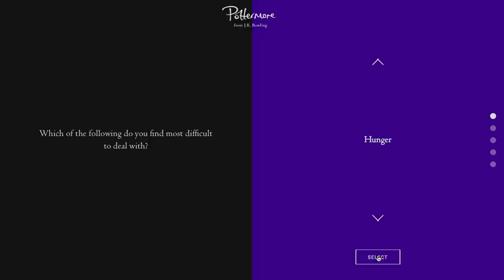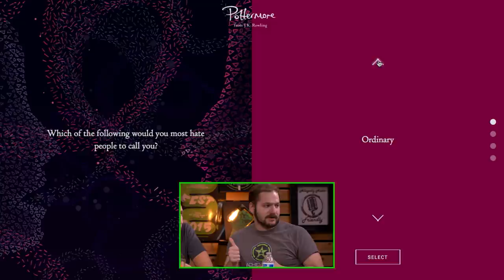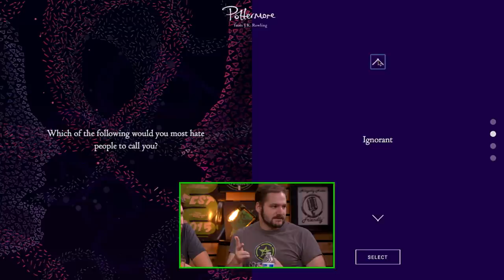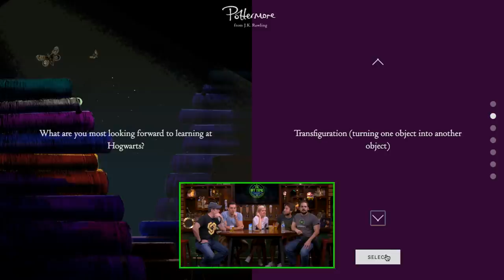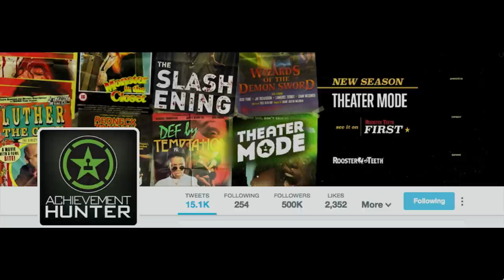Off Topic: Ep. 80 - The Gang Solves America’s Gun Problem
The AH Crew and special guests Elyse and James Willems sit down to talk about guns, hypothetical YouTube channels, movies on planes, and more on this week's Off Topic!